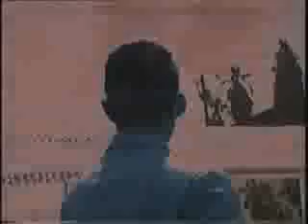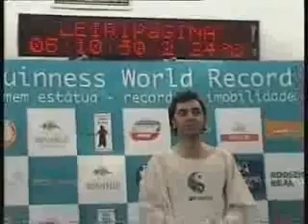Homem-Estátua, Living Statue,Estatua Viva, Lebende Statue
Some performances of the last 25 years performing Living Statues.
Apanhado de algumas performances dos 25 anos como estatua viva daquele que foi um dos primeiros homens estatua do mundo. hãToino de Lírio, o homem estátua. 5 recordes mundiais. 9 anos no guinness book of records